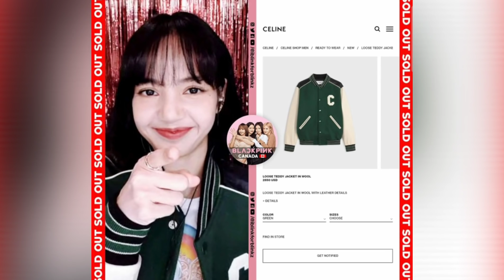ของขวัญที่ให้แล้วลิซ่าใช้จริงๆ! Hermes สวยๆอันนี้ใครให้ ลิซ่า blackpink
จี้ Hermes สวยๆอันนี้ใครให้ ลิซ่า blackpink